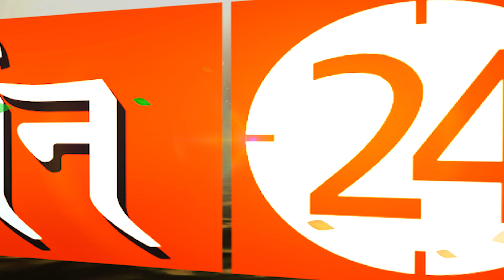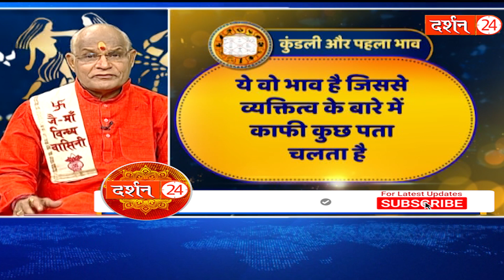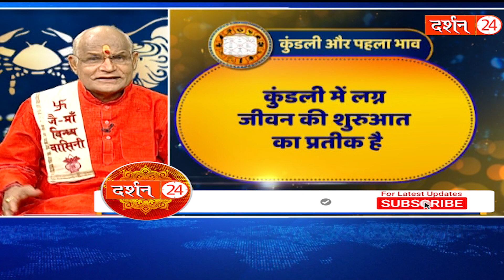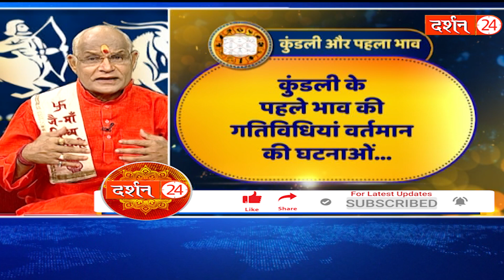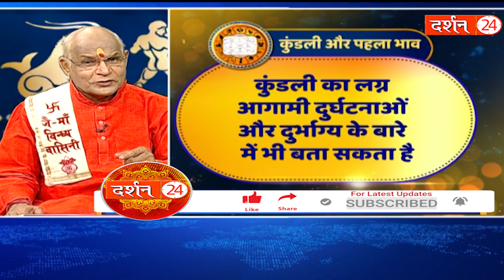...जानिए आपकी कुंडली की लग्न राशि आपके आने वाले वक्त को कैसे बताती है ! | Pandit Suresh Pandey